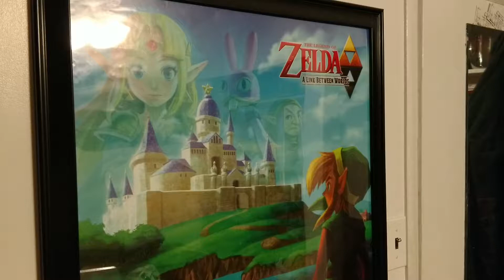Expansion coming soon to this small room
My room is expanding YAY! Up coming video soon. When it's ready, I'll show it off.